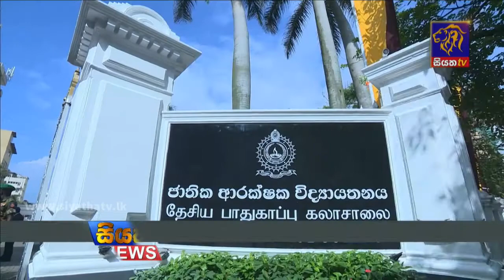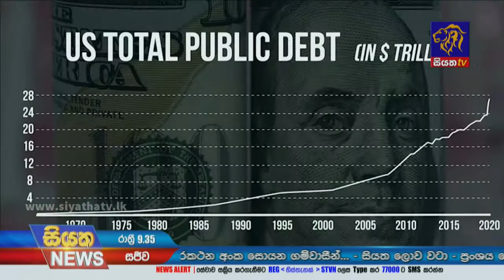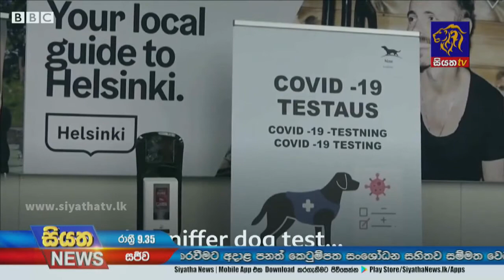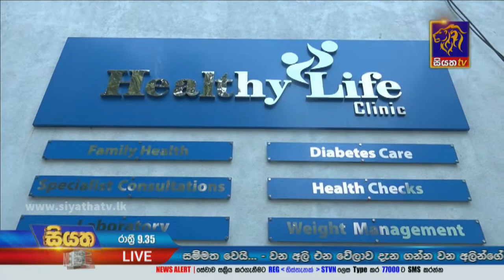Siyatha News | 09.35 PM | 11 - 11 - 2021